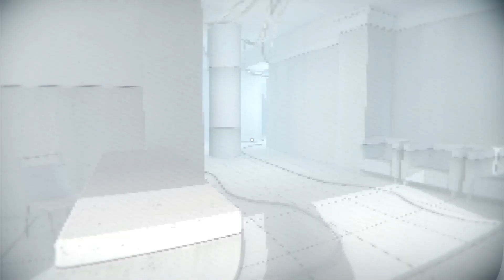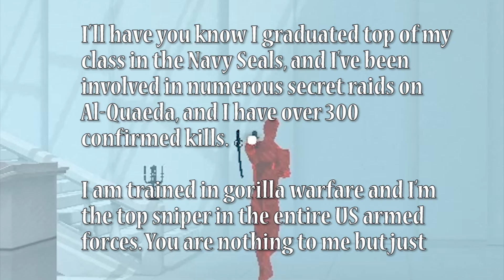SUPERHOT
Superhot funny moments.

Superhot is an independent first-person shooter video game developed and published by Superhot Team. Though the game follows traditional first-person shooter gameplay mechanics, with the player attempting to take out enemy targets using guns and other weapons, time within the game progresses at normal speed only when the player moves; this creates the opportunity for the player to assess their situation in slow motion and respond appropriately, making the gameplay similar to strategy video games. The game is presented in a minimalist art style, with enemies in red and weapons in black, in contrast to the otherwise white and grey environment.

~ Kakyoin's Theme - Virtuous Pope [8-bit; VRC6] [16-bit; SNES] (ft. Chips 'N Cellos)
~ Bonneton - Super Mario Odyssey [OST]
~ 02 - Windy And Co. - Conker's Bad Fur Day OST
~ Space Pirates - Castle Crashers
~ Kemono Friends | Battle Theme Remake
~ Instrumental | Cuphead - Die House [Electro Swing Remix (ft. OR3O)]
~ Macintosh Plus - リサフランク420 / 現代のコンピュー(kazoo/guitar cover)

The most innovative shooter I've played in years.